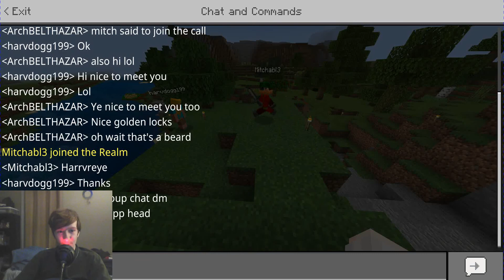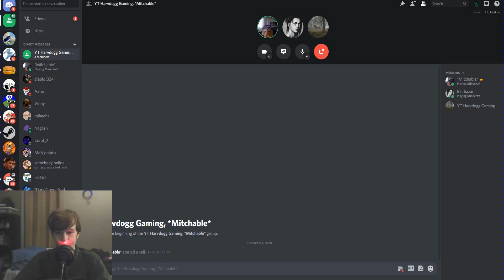Minecraft Co-op With Buddies - Episode 3 (Introducing A Third Buddy)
Sorry I didn't do a custom thumbnail I liked the one YouTube randomly selected this time lol